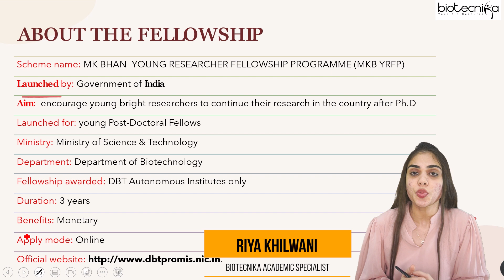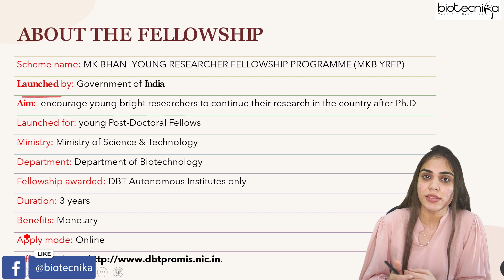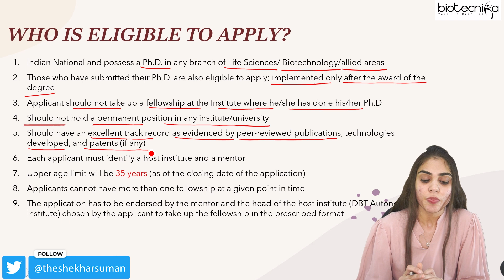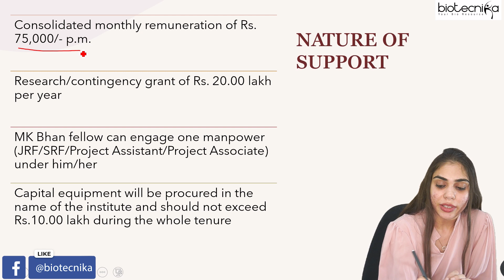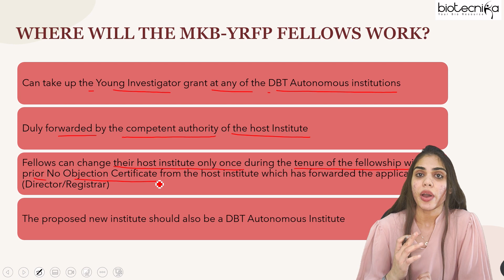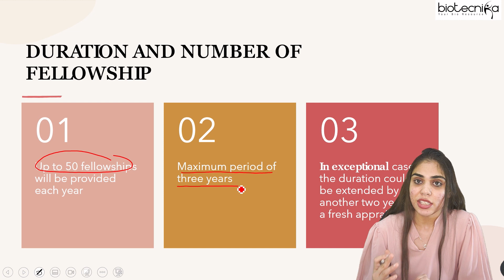MK Bhan Young Researcher Fellowship Program | Eligibility | Fellowship Amount | Tenure |How to Apply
Admissions based on Merit ONLY - Register For Online Exam Today

Admission Notification for Eklavya Batch for CSIR NET 2023

100% Scholarship For Top 3 Ranks
Eklavya Batch for CSIR NET starts on 4th November 2022 - Online & Bangalore Classroom Coaching Is Also Available.